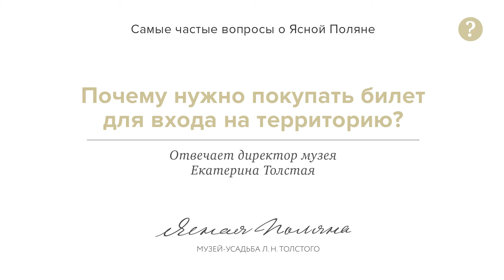Почему нужно покупать билет для входа на территорию музея-усадьбы «Ясная Поляна»?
Почему нужно покупать билет для входа на территорию музея-усадьбы «Ясная Поляна»? Отвечает директор музея Екатерина Толстая